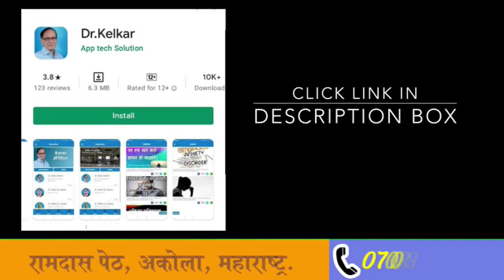Depression ka upchar | Dr. Deepak Kelkar (MD, MBBS)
Depression is not a condition that has one specific cause. It can happen for many different reasons and have many triggers. Usually, depression doesn't work quickly or suddenly.
Feelings of sadness, tearfulness, emptiness or hopelessness.
Angry outbursts, irritability or frustration, even over small matters.
Loss of interest or pleasure in most or all normal activities, such as sex, hobbies or sports.
Sleep disturbances, including insomnia or sleeping too much.

• Psychiatrist
• Hypnotherapist
• Psychotherapist,
• De-addiction Specialist
• Sexologist

• Psychiatrist
• Hypnotherapist
• Psychotherapist,
• De-addiction Specialist
• Sexologist